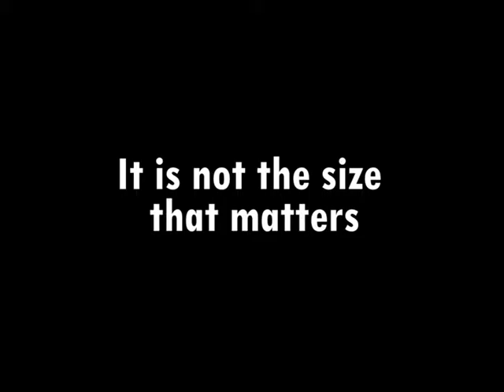A-School's got talent promotion video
A-School's got talent
Application dates: 11-17/5 at lunch recess
Heat days: 20,23,24/5
Contact any ZIPPER committee for any enquiries.